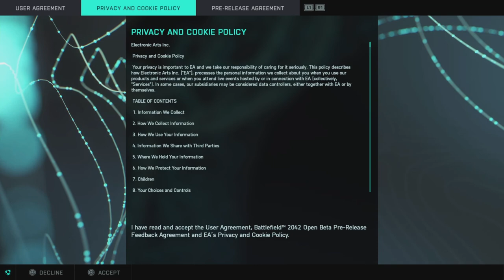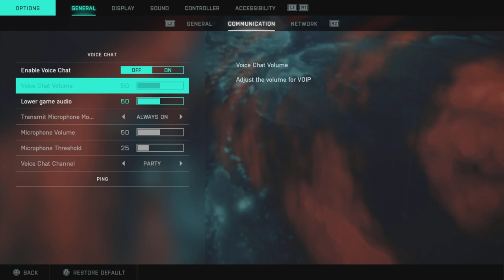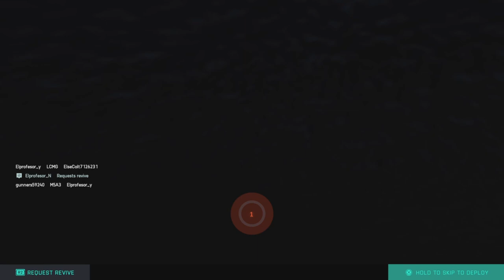battlefield 2042 - شرح كامل عن لعبة باتلفيلد الجديدة و اختلاف كامل في طريقة اللعب في ادق التفاصيل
عائلة و عصابة روتس الكرام. و اخيرا نزلت التجربة المفتوحه (البيتا)  من لعبة باتلفيلد 2042 و في تغيرات في كثير تفاصيل في طريقة اللعب    بالابداع (dice) ولكن تجربة مختلفه و جميله جدا جدا جدا اعجبتني و تستمر شركة دايس
محظوظين لوجود دايس ليطلعوا بالابداع الجميل لاحدث اصدار لباتلفيد. ان شاء الله الفيديو يعجبكم  و تكونوا بصحة EA و على العموم شركة
بصحة و عافية

battlefeild 2042
#2042 beta
#ِشرح
battlefeild 2042 beta